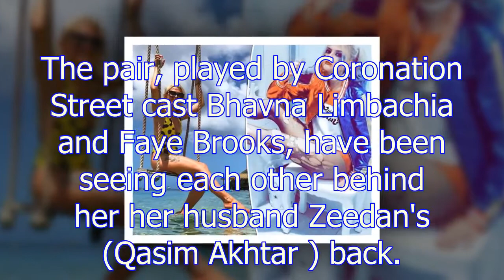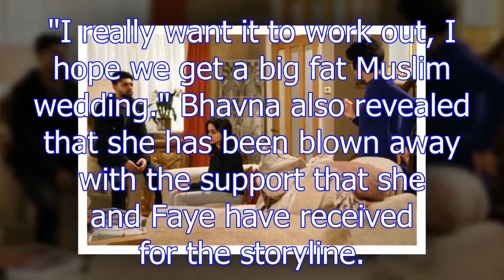Coronation Street spoilers: Rana Nazir to leave husband Zeedan to marry Kate Connor?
The Weatherfield residents started their affair at the end of last year when Rana realised that she was jealous of Kate dating someone else. The pair, played by Coronation Street cast Bhavna Limbachia